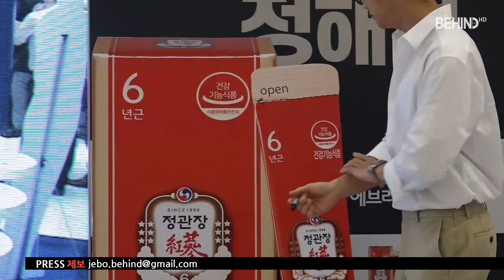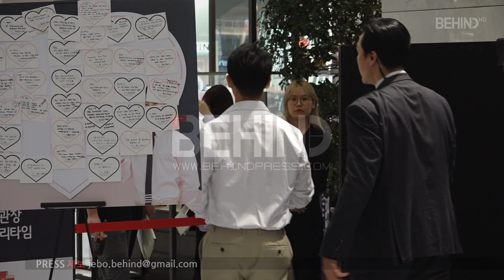정해인, 화이트로 완성한 완벽한 비주얼··· ‘안경도 찰떡 소화’ [BEHIND]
[비하인드=김태석기자] 배우 정해인이 3일 오후 경기도 성남시 분당구 현대백화점 판교점에서 열린 ‘정관장 에브리타임 팬 사인회’에 참석해 자리를 빛냈다.